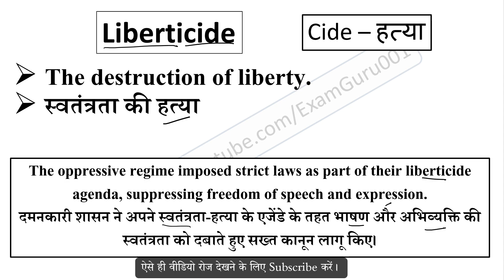Liberticide meaning in Hindi // Explained Liberticide With Using Sentence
Liberticide का हिंदी में अर्थ,
Meaning of Liberticide in hindi,
Liberticide word kya hai,
Liberticide word ka hindi me matlab,
Liberticide word ka sentence me use,
Liberticide word ke bare me janiya,
Liberticide vocabulary meaning,
Liberticide word pronunciation,
sentence using cide root word,
cide root word meaning,